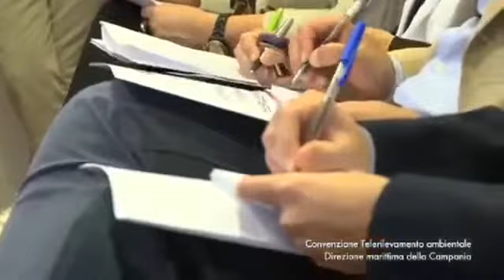Caldoro - Inquinamento c'e la Convenzione per individuare i danni (19.11.13)